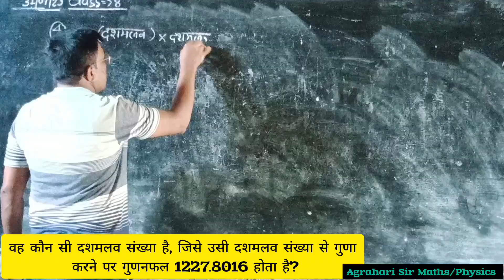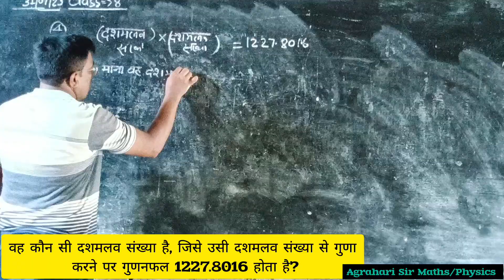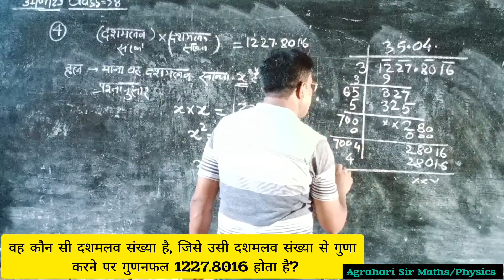12 》कक्षा-8》बेसिक शिक्षा परिषद पाठ्यक्रम 》गणित 》इकाई-2》वर्गमूल || अभ्यास 2(e) का प्रश्न 4 का हल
* कक्षा-8
* गणित मंथन
* इकाई- 2
* वर्गमूल
*अभ्यास 2(e) का प्रश्न 4 का हल